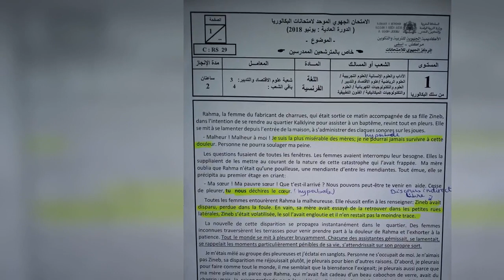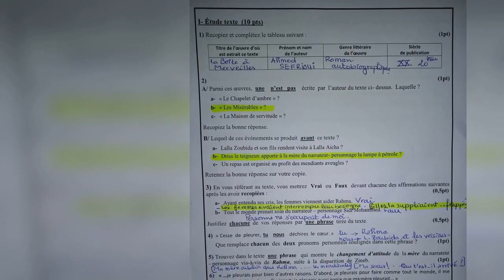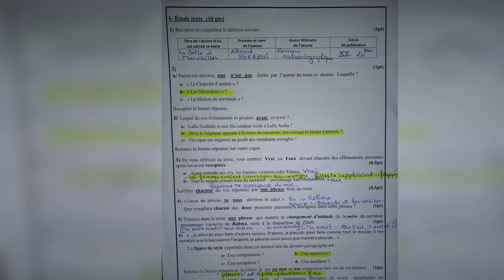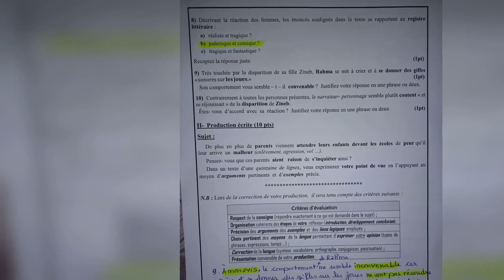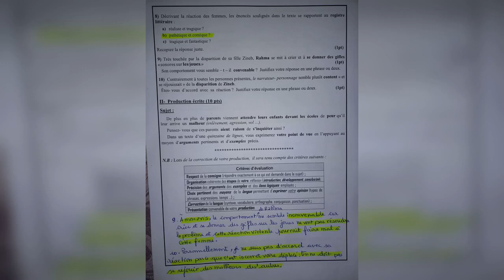Correction de l'examen régional 2018 Marrakech-Safi